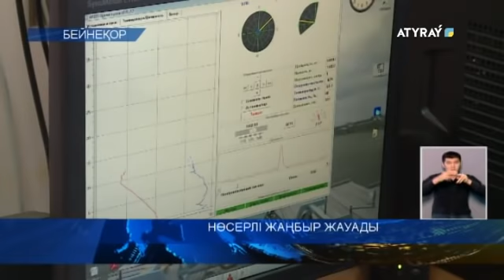НӨСЕРЛІ ЖАҢБЫР ЖАУАДЫ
Ертең Атырауда нөсерлі жаңбыр жауады. Синоптиктердің болжауынша, апта бойына аспанды  бұлт торлайды.  Кей жерлерде шаңды дауыл  болуы ықтимал. Сәуір айының аяғына дейін оңтүстік шығыстан солтүтік батысқа ауысқан жел  секундына 15-20 метр екпінмен соғады. Ауа температурасы құбылмалы. Күндіз жылы, кешқұрым  қоңыр салқын болады.